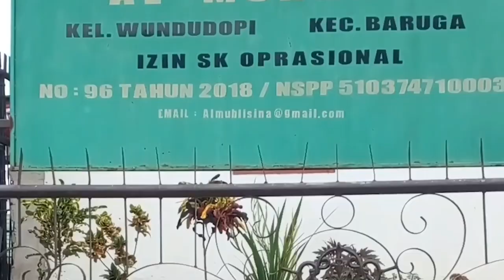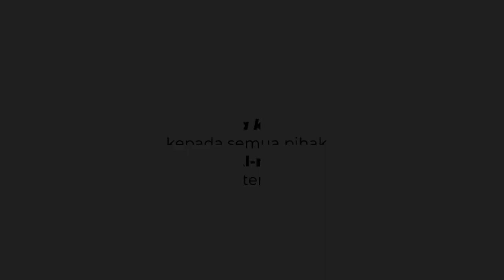SHORT MOVIE: INDONESIA ITULAH KAMI G-Pro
Video teaser ini mengambil latar tahun 80-90an dengan konsep nostalgia back to 80s-90s  tentang viibes Indonesia yang kental akan budaya senyum sapa salam, toat dalam perintah atau amal sholeh, suka membantu dan perjuangannya sehingga bertujuan agar penonton bisa mengingat kembali momen dan diharapkan bagi para generus untuk selalu tetap semangat berjuang di masa sekarang.

Diproduksi oleh Ponpes Al-Mukhlis (G-Pro, Generus Project), Lepo-Lepo Kota Kendari. Sebagai Juara 3 Pemenang Lomba Short Movie DPP LDII.

Facebook : Lembaga Dakwah Islam Indonesia